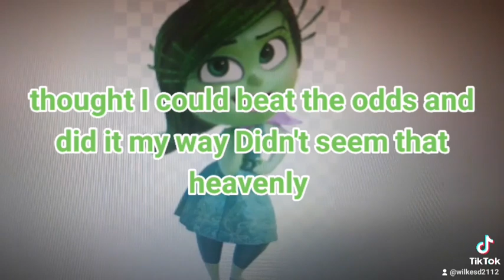Hand in hand Pt 1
request by the fearless four